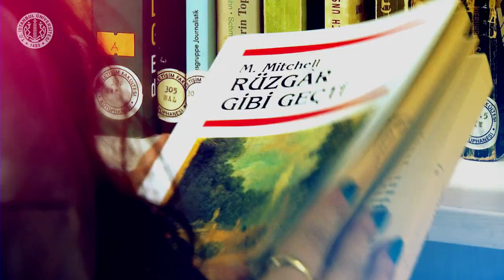Birebir Kitap 14. Bölüm: Mehmet Rauf "Eylül"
Sunucu: Ayşe Yöney